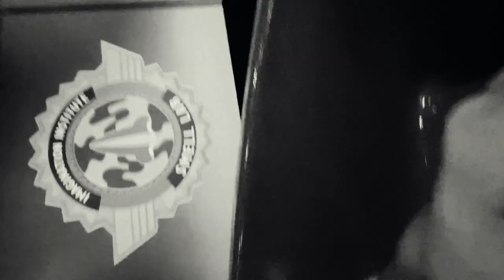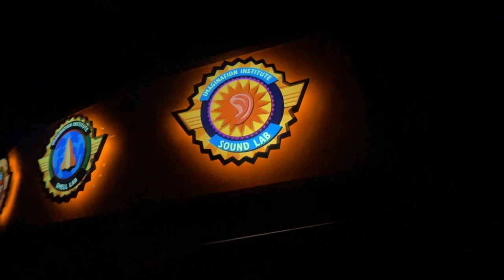Como foi nossas FÉRIAS nos ESTADOS UNIDOS?! 🤔🇺🇸